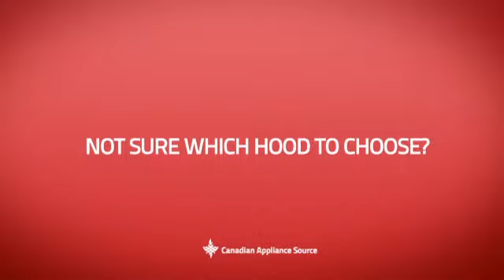Zephyr AK2500B Under Cabinet Hood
This Zephyr AK2500B Under Cabinet Hood is brought you Zephyr Power Hurricane Series AK2500 Under Cabinet Range Hood 30 in with 695 CFM Internal Blower, 3 Speed Touch Controls, 2 Halogen Lamps and Self-Cleaning Function